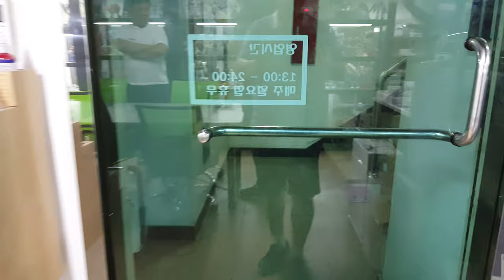튜닝타임즈 프라모델 강좌 효창공원앞역 커스텀컬러공방 방문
경의중앙선과 6호선 환승역인 효창공원앞역에서 5분 거리인 옛 용산구청 사거리에 위치하고 있는 커스텀컬러공방에 다녀 왔는데요, 최적의 작업환경을 제공하기 위한 설비에서부터 공방에서 작업하신 회원님들의 멋진 작품들까지 많은 것을 보고, 느끼고, 배우고 왔습니다^^ 프라모델 튜닝타임즈